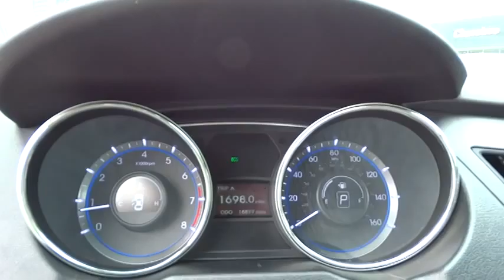2013 Hyundai Sonata Kennesaw, Canton, Woodstock, Marietta, Alpharetta GA H6366A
2013 Hyundai Sonata GLS - Stock#: H6366A - VIN#: 5NPEB4AC6DH709797

Cherokee Hyundai
2255 Barrett Lakes Blvd

Passionate enthusiasts wanted for this dominant and dynamic 2013 Hyundai Sonata . Enjoy buttery smooth shifting from the Automatic transmission paired with this high performance Gas I4 2.4L/144 engine. With an incredible amount of torque, this vehicle needs a serious driver! It's outfitted with the following options: Pwr door locks, Cruise control, Rear window defroster, Front wheel drive, 110-amp alternator, Front/rear crumple zones, Daytime running lamps, Front/rear stabilizer bars, Occupant classification system (OCS), Traction control system (TCS) w/electronic stability control (ESC). Cruise for miles in this lively and fun-loving Sonata.Stop by Cherokee Hyundai located at 2255 barett lakes blvd, Kennesaw, GA 30144 for a quick visit and a hassle-free deal!